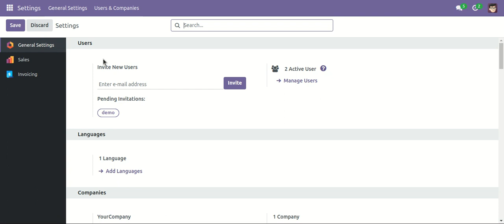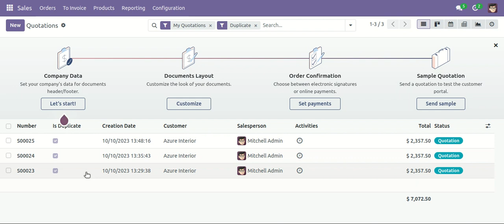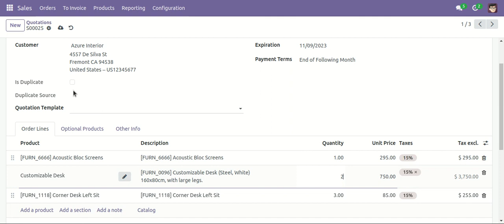Unique Sale Order Alert Odoo